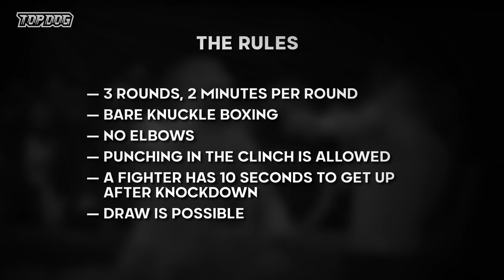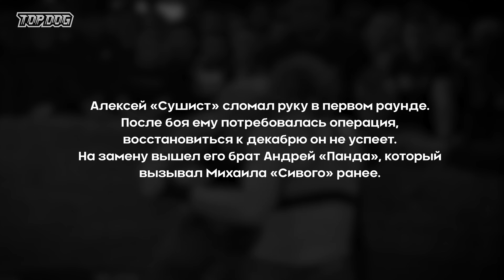Алексей "Сушист" vs. Николай "Чибис"/ бой вечера/ TDFC 5/ бой на голых кулаках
Телеграм канал турнира (заявки на участие)

Музыка на выход Чибиса DJ Armok & Playa Misery -  Ain't No Heaven(Tape Rip)
Музыка на выход Сушиста MLNNM - Aint No Game
Музыка на повторах Occvlt x Ned Bundy - The Unsettling Sounds,
NAKANI - SNAP OUT
Музыка в конце - NECROEZ - REMEMBER THEM DAYS

Оператор пульта: Влад Иршонков

Кейгрип: Бочковский Виталий

Осветители: Акимов Павел, Таранец Роман, Атака Автомото, Хасянов Ринат